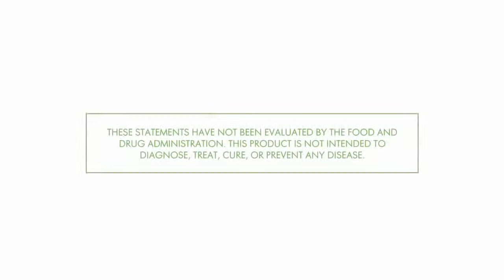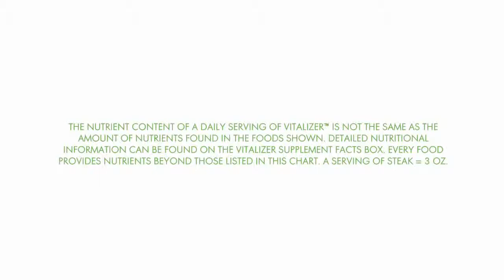Vitalizer™, from Shaklee - Shaklee MultiVitamin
VitalizerTM is supplementation made simple. Our unique, clinically supported solution packs essential nutrition into a convenient, everyday, go-anywhere Vita-Strip®. Designed to enhance absorption, Vitalizer provides vitamins, minerals, antioxidants, omega-3s, and healthy probiotics—all in one convenient Vitalizer Vita-Strip®.